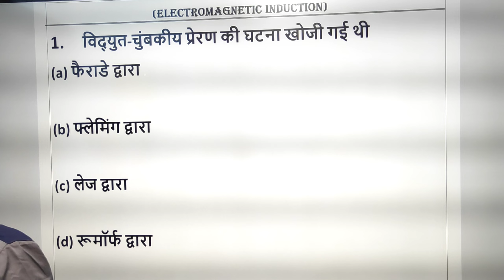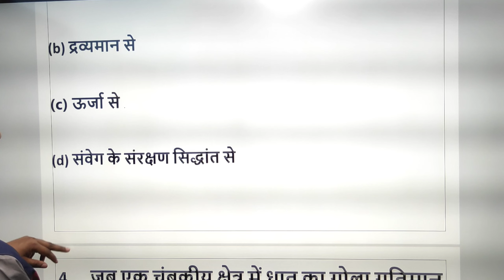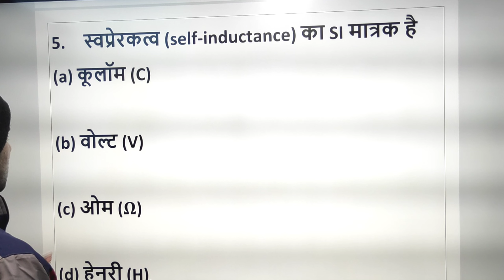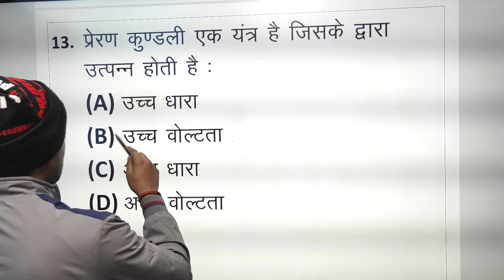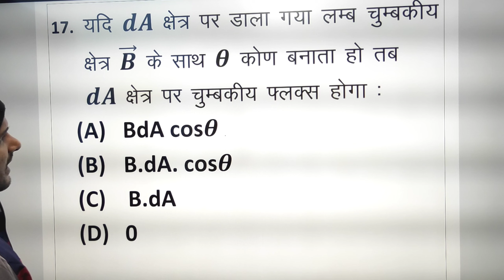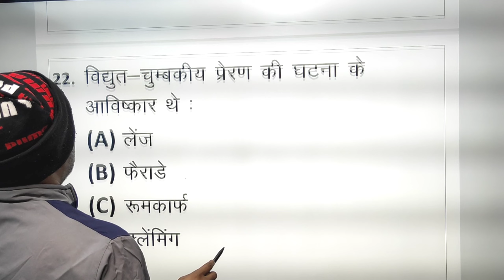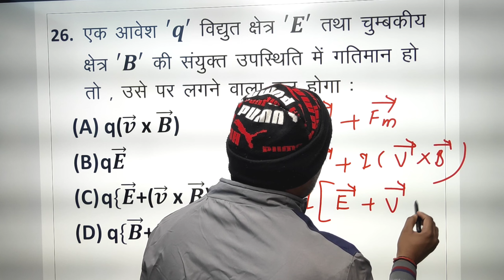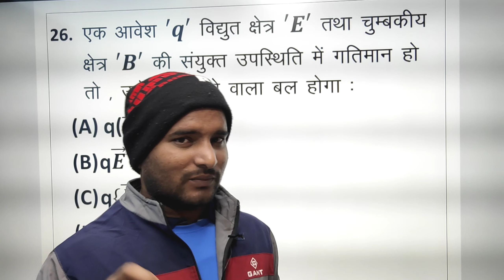12th PHYSICS LESSON-8 विद्युत चुम्बकीय प्रेरण के महत्त्वपूर्ण वस्तुनिष्ठ प्रशन for 2023 BSEB EXAM।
ENGLISH MEDIUM में PDF DOWNLOAD करने के लिए नीचे दिए गए LINK पर CLICK करें।
DOWNLOAD परीक्षाPUR  app
HINDI MEDIUM में PDF DOWNLOAD करने के लिए नीचे दिए गए LINK पर CLICK करें। 12th PHYSICS LESSON-8 विद्युत चुम्बकीय प्रेरण के महत्त्वपूर्ण वस्तुनिष्ठ प्रशन for 2023 BSEB EXAM। ENGLISH MEDIUM में PDF DOWNLOAD करने के लिए नीचे दिए गए LINK पर CLICK करें।
 HINDI MEDIUM में PDF DOWNLOAD करने के लिए नीचे दिए गए LINK पर CLICK करें।